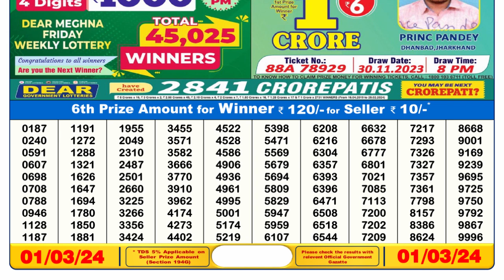🔴Dear Lottery Sambad Live 6pm today 01.03.24 Nagaland State Lottery Result